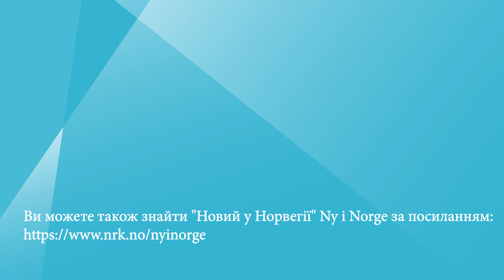Молодь заманює дорослих у «секс-пастку» # Unge lokker voksne i «sexfelle»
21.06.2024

Поліція стурбована черговим випадком, коли молоді люди заманюють дорослих у пастку. П’ятьом особам висунули обвинувачування, після того як вони зустрілися з чоловіком у віці 40 років. Молоді люди звинуватили чоловіка у тому, що він педофіл. Відео зустрічі було опубліковано у соціальних мережах.

Politiet er bekymret for enda en sak der unge lokket voksne i en felle. Fem personer er siktet etter at de traff en mann i 40-årene. Ungdommene beskyldte mannen for å være pedofil. Videoen av møtet er publisert i sosiale medier.